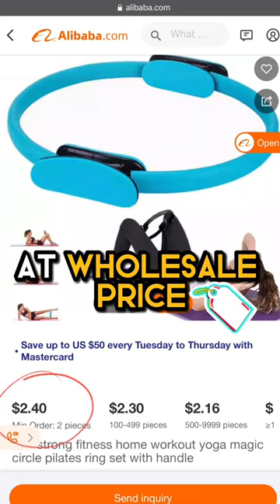CIRCLE PILATES RING